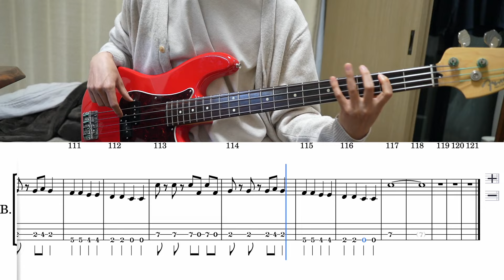Travis - Why Does It Always Rain on Me?(Bass cover + Tabs)